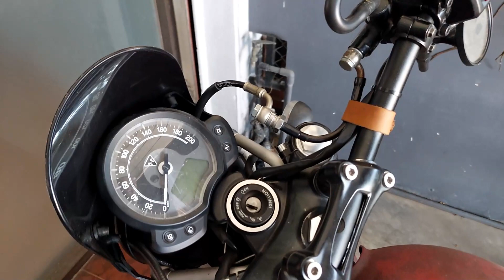Triumph Scrambler 900 Renthal 810 Handlebars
So when I bought the Triumph Street Scrambler 900 it had a few custom mods done to it, most of which I liked, but the big one I hated was the handlebars. Not sure of the brand, but they were super wide and swept back. They put your wrists at a weird angle and also forced a very upright position to riding. Doing tight turns and uturns was a weird struggle also so been on the lookout for an alternative.

Found on FB market a Renthal 810 bar a guy had decided not to use on his bike. Never fitted. I did some measurements and then threw some cash down the rabbit hole and hoped not to be scammed. 36hrs later courier arrived and the 1 hour install is all it took.

So happy with the riding position, and with the new levers also it feels awesome. Just waiting on some handguards to come to cover it all up and also a brace bar so I can throw my canvas tool roll back onto the handlebars.